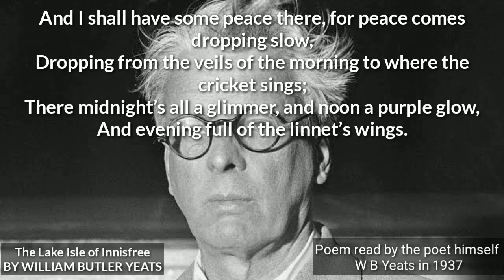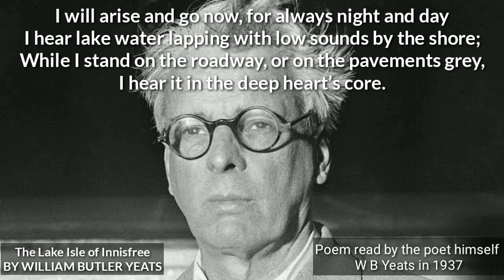The Lake Isle of Innisfree BY WILLIAM BUTLER YEATS Poem read by the poet himself W B Yeats in 1937